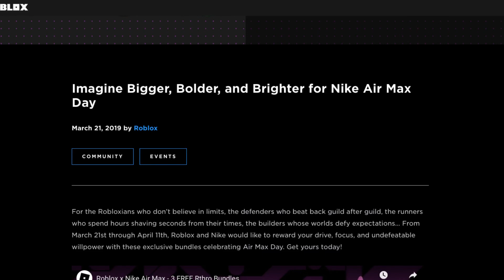ROBLOX NIKE EVENT FAIL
isnt really a event just these weird things